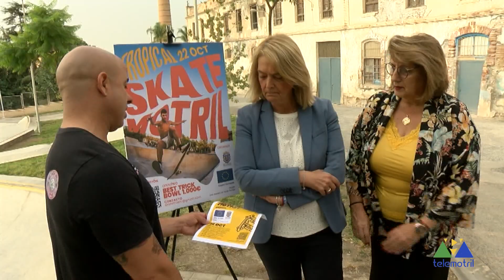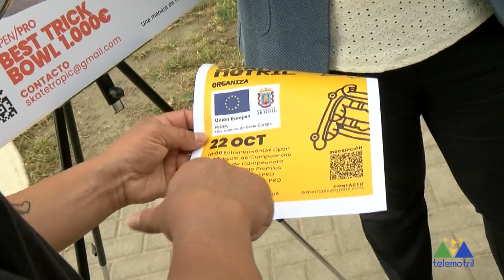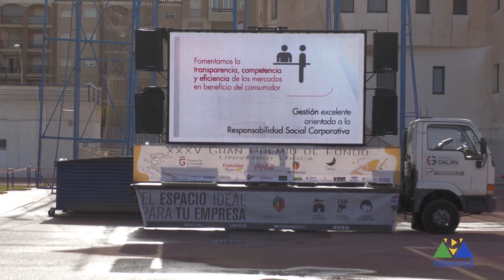Todo Deporte 4 10 2022